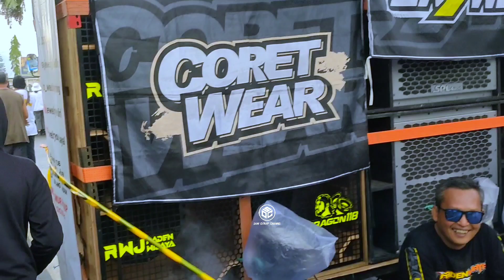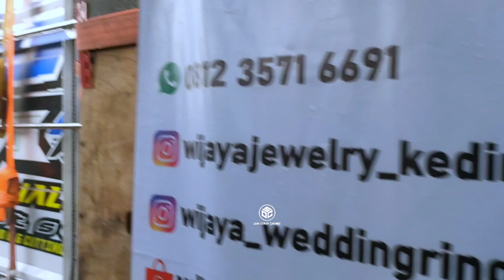BLIZZARD membawa dancer yg lagi Viral di tiktok. RWJ di pantau abah Aliong..